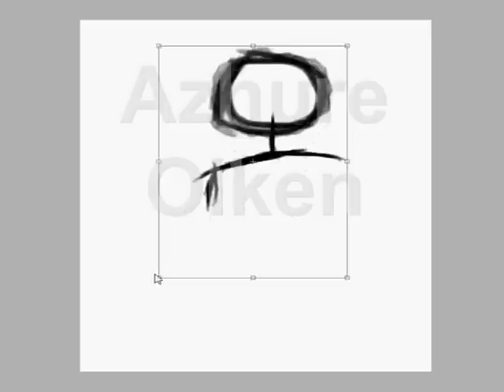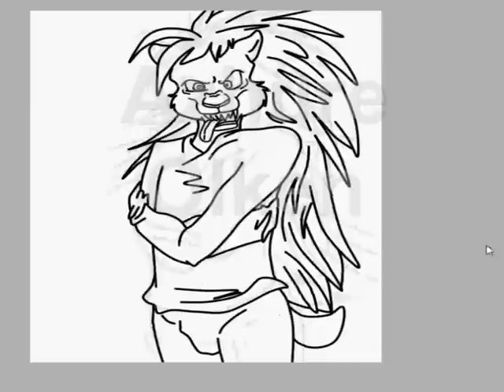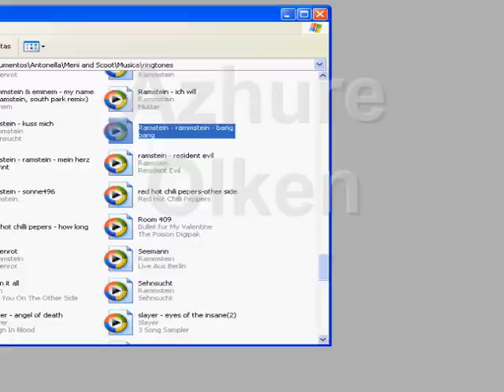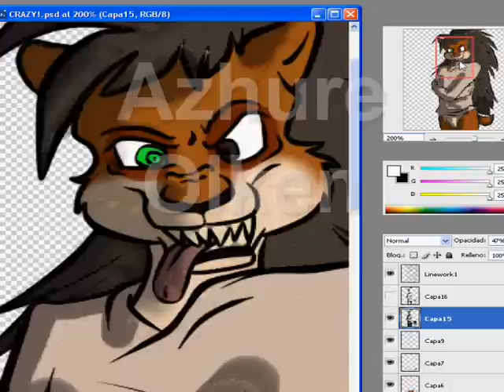Crazy Porcupine [SpeedPaint]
A giftArt for "psychoticporcupine" (in FA).